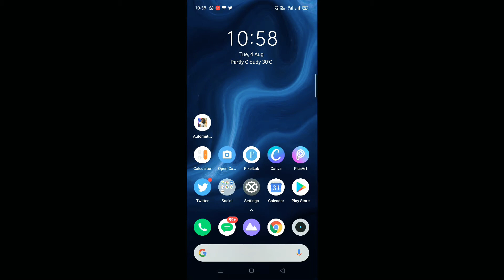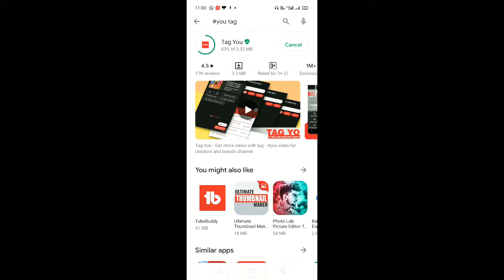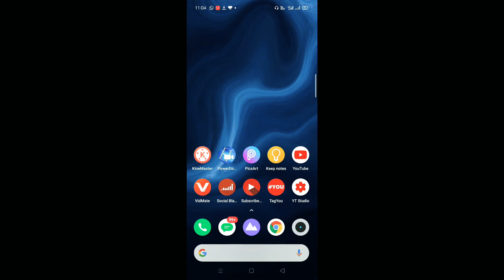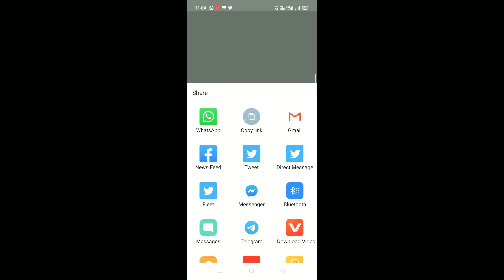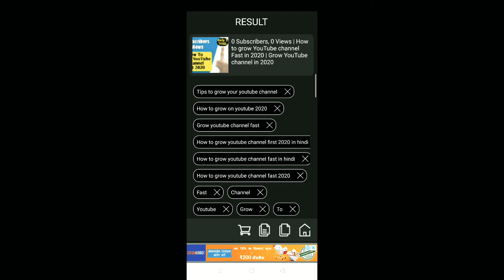🔴How to find trending tags for your YouTube video topic/how to my channel grow/ Trending Topics tags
Hello Friends ,

🔴Aaj k video m aapko pata chalega ke aap apne video k topic k liye trending tags kaise pata kare.. 🤘

Jaldbaji m duplicate mic lelete hai or khud ko thaga mehsoos karte hai.. Kai baar return bhi ni karte.. Sell karne Vale..

🔴To 100% Original Best in quality Boya m1 Mic for HD sound quality and Best Tripod purchase karne k liye link pr click Kare or buy kare..

🔴Best Kit for New YouTubers:-

🔴Videos m voice is very important for your Video Get Viral 🤘

👉Purchase kro or video banao paise kamao 👍

Video  acchi lagi like kare
Share Kare
Comments m batain..